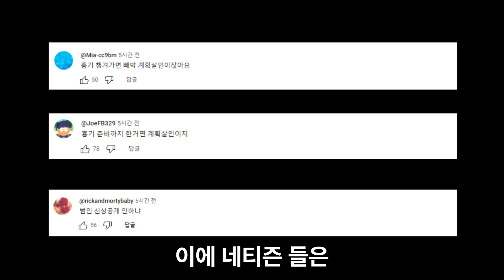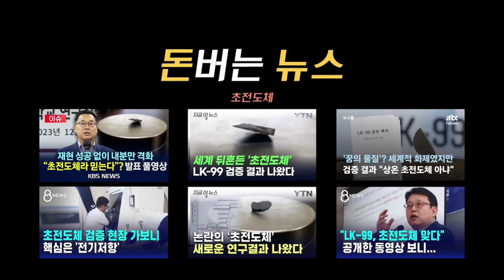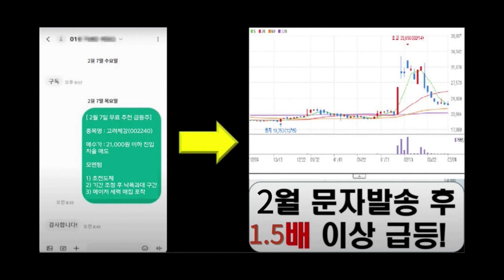강남 한복판 ‘투신 신고’ 출동 장소서 여자친구 시신…20대 남성 긴급체포